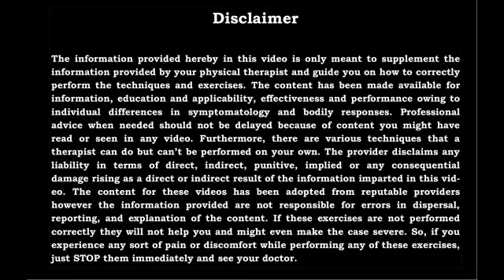Patient Feedback Series || Happy Patient || Best Physiotherapy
Patient satisfaction is not a domain, it’s everyone’s job.